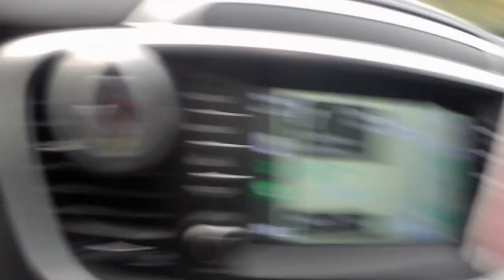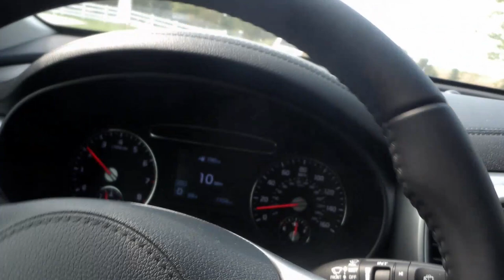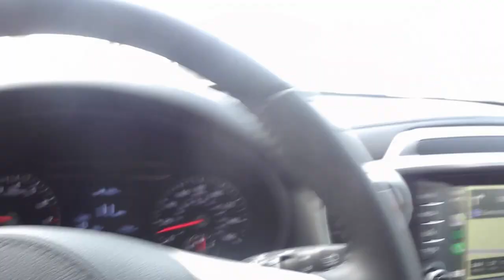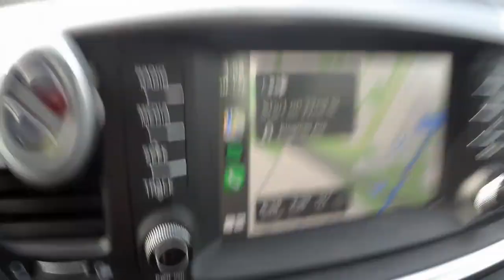Pumpkin Patch Service Dog Meetup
YouTube- Reagan & Atka

Gunner's➡️ @service.doodle.gunner

Rachel's➡️ @rachlynn15